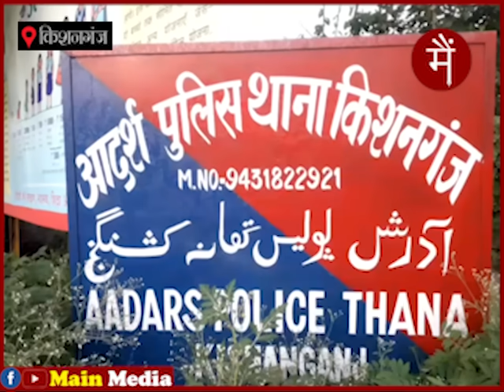किशनगंज: शादीशुदा महिला के प्यार में पिट गया प्रेमी!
किशनगंज में प्रेमी-प्रेमिका के मॉब लिंचिंग का प्रयास, बैंककर्मी की शादीशुदा महिला से अवैध संबंध के आरोप पर लोगों ने की पिटाई। महिला के पति ने बैंककर्मी पर ब्लैकमेलिंग का आरोप लगाया है। पति और बैंककर्मी को पुलिस ने गिरफ्तार कर जेल भेज दिया है।